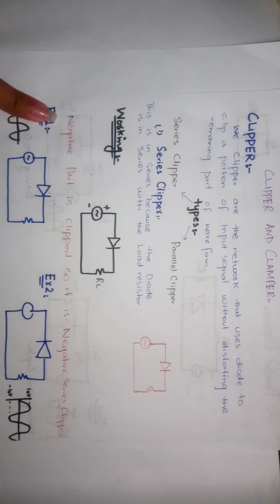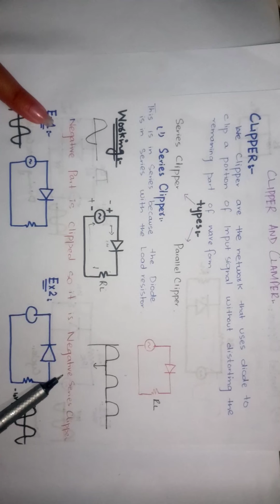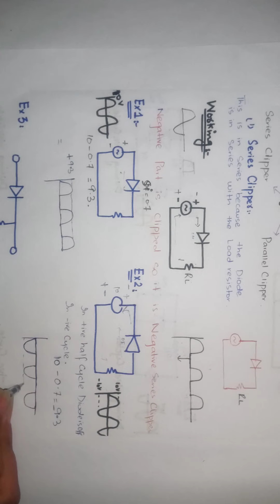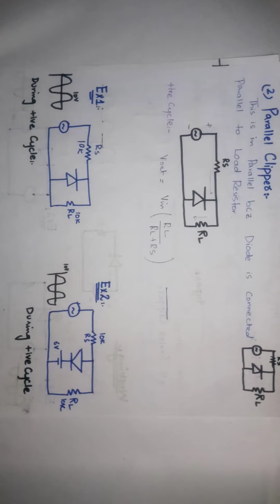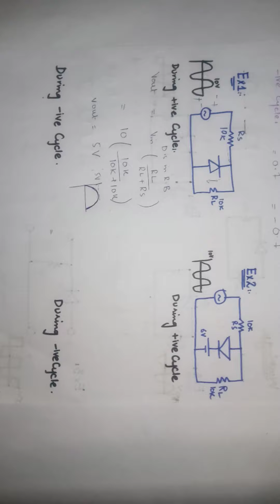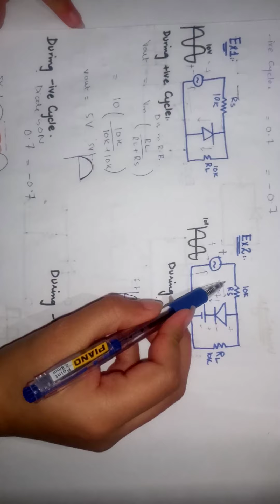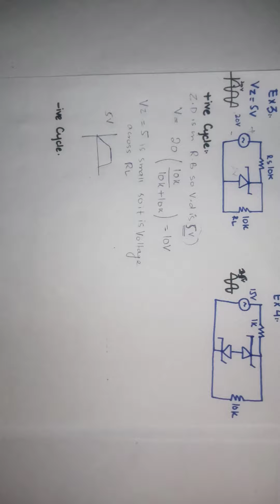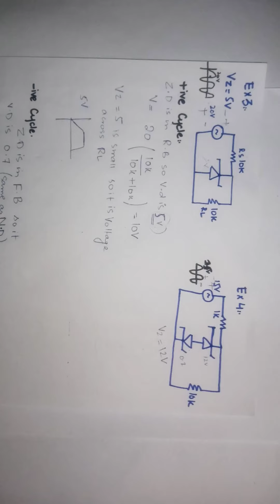CLIPPER CIRCUIT ( explained in Urdu/Hindi)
Clipper circuit
Explained in Urdu/ Hindi
full pdf notes